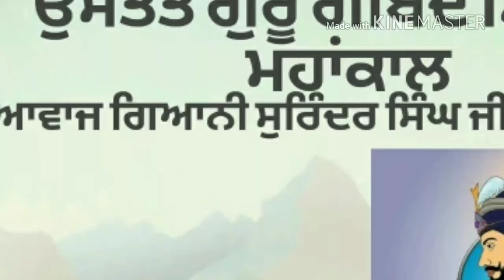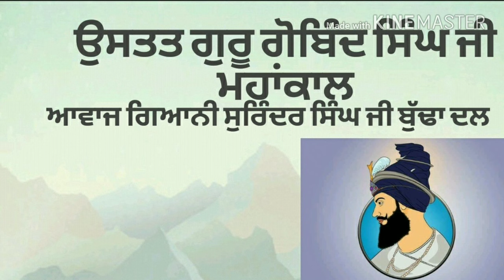SATKAAR YOG GIANI SURINDER SINGH JI BUDHA DAL(ਗੋਯਾ ਭਾਈ ਨੰਦ ਲਾਲ ਜੀ ਉਸਤਤ ਗੁਰੂ ਗੋਬਿੰਦ ਸਿੰਘ ਜੀ ਮਹਾਂਕਾਲ)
Bhai Nand Lal (Punjabi: ਭਾਈ ਨੰਦ ਲਾਲ) (c. 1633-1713), was a poet famous in the Sikh tradition and favourite disciple of Guru Gobind Singh. His poetry, all in Persian except for Joti Bikas, which is in Punjabi, forms part of the approved Sikh canon and can be recited along with scriptural verse at Sikh religious divans. He was a scholar, learned in the traditional disciplines of the time, and his image in Sikh history is that of a man who loved and venerated Guru Gobind Singh and has been in turn loved and venerated by generations of Sikhs.